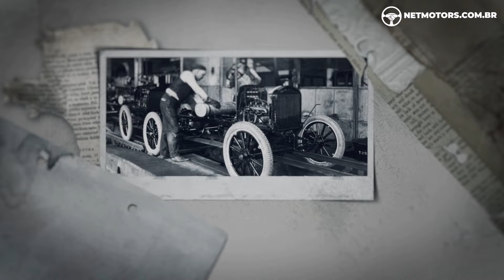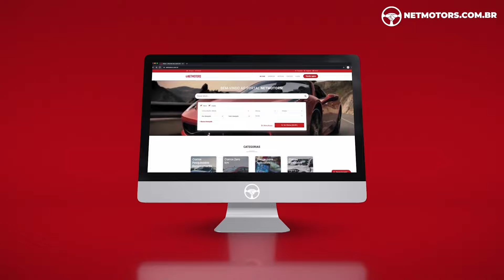CARROS ORFÃOS, VOCÊ CONHECE? VEJA ESSA COLEÇÃO MARAVILHOSA! TEM ATÉ CARROS ÚNICOS NO MUNDO!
Fala Galera,

Essa coleção é muito especial, fomos até Carmo da Mata, em Minas Gerais, para conhecer o Sr. Rubio Fernal, e ele nos contou toda a história e trajetória de cada carro.
O fato desconhecido é que não sabíamos que existiam carros órfãos, e também um carro muito especial, o Delahaye 1937, único no mundo!
Assista agora mesmo a matéria completa e conheça um pouco mais sobre essa coleção maravilhosa…
Aah, e também sobre a história dos relógios de parede!